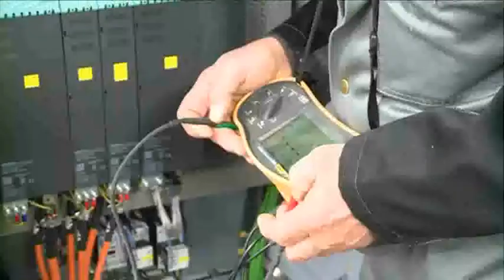Kranz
Werner Kranz.
Elektro / Sanitär / Heizung
Ein Film von Frank Fahlbusch.